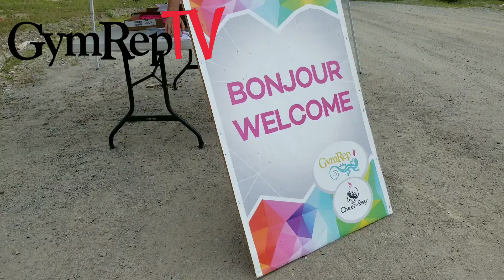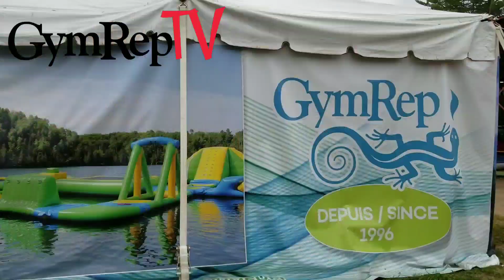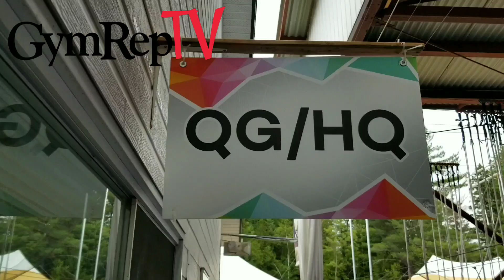GymRep - Accueil du dimanche 22 juillet 2018